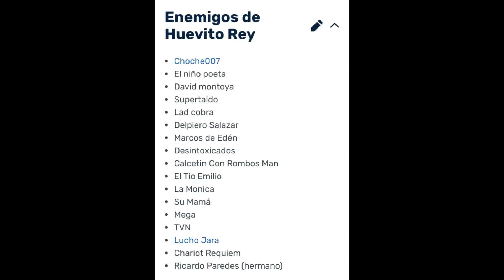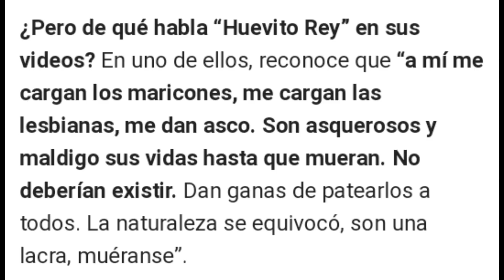Estoy aburrido (Episodio 7)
3) Link al canal Atraviesa lo desconocido (También les dejaré los Links a sus otros dos canales, Atraviesa lo desconocido LIVE y Noticias asombrosas)

5) Extras que aparecieron durante el video (Audios, fragmentos o memes): Channel Awesome (Crítico de la Nostalgia), Tom and Jerry, HolaSoyGerman, Dr. Fadul, El Reviewer Random, Popee the Performer, Digimon 02, MasterChef Chile 2, DrossRotzank, JonTronShow.